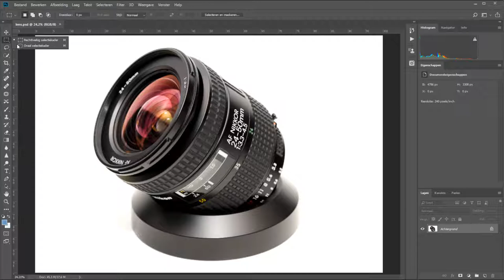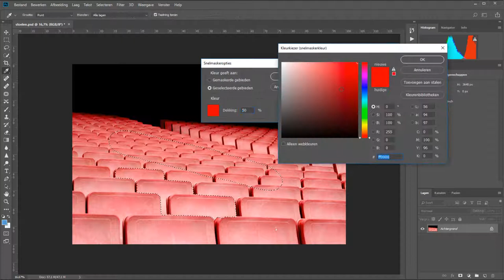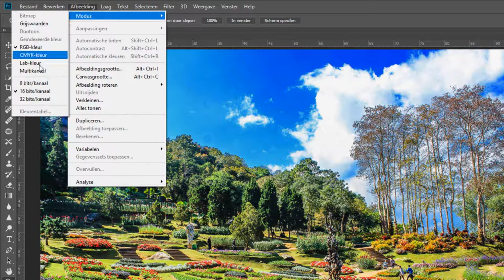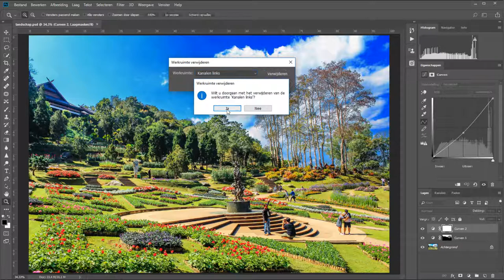5 snelle tips deel III (Photoshop)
In deze aflevering van vijf tips over Photoshop:

- Het verplaatsen van een selectie voordat ie af is
- Het maken van een complexe ovale selectie
- Het veranderen van de kleur van je snelmaskermodus
- Uitleg over de naam van lagen
- Het opslaan van een andere werkruimte